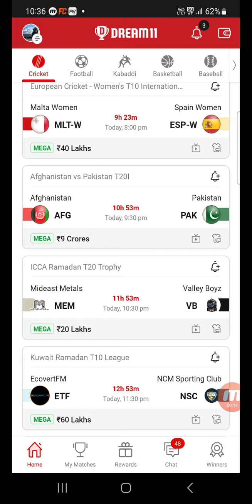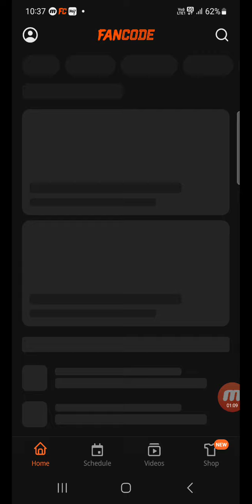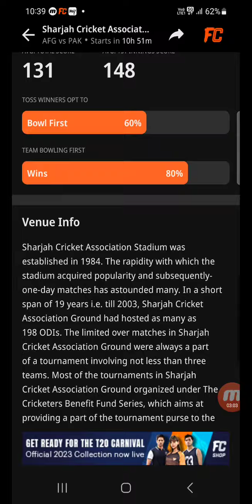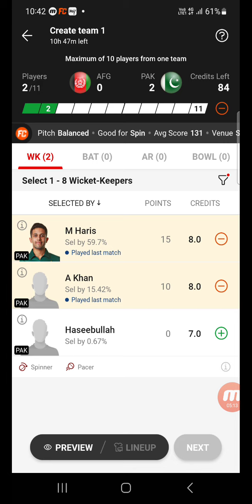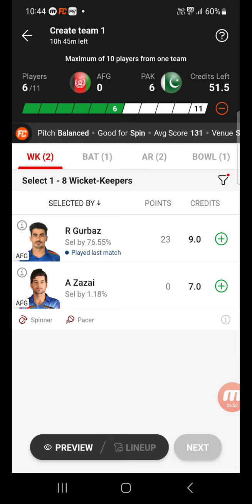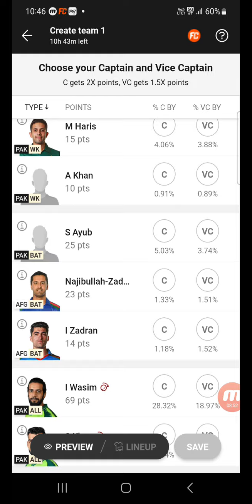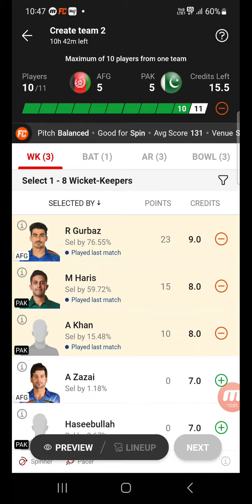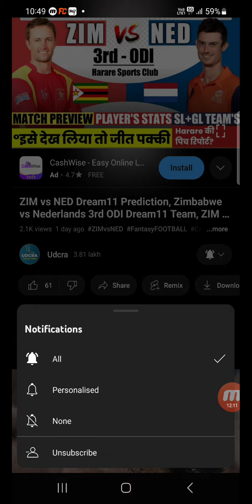AFG vs PAK Dream11 Prediction, Afghanistan vs Pakistan dream11 Team, AFG vs PAK 2nd T20I Match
AFG vs PAK Fantasy Dream11 Prediction | Afghanistan vs Pakis 2nd T20I at Sharjah Cricket Stadium . March 26, 2023, Dream11 Match Preview, Full Stats+ Info, Pitch Report